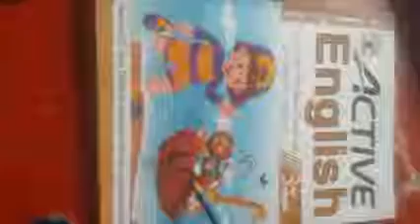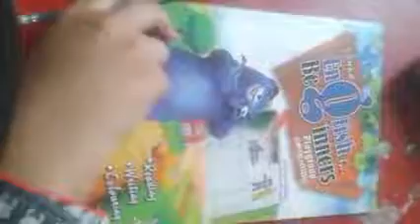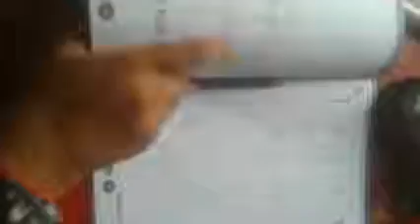P.g Eng Oral lec 61 tracing letter t